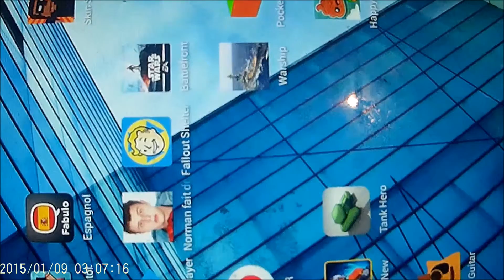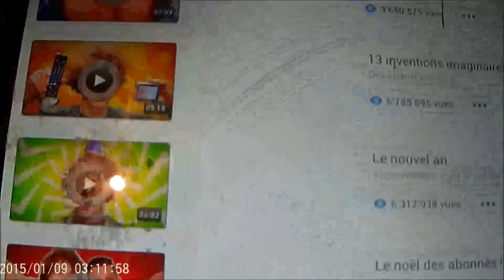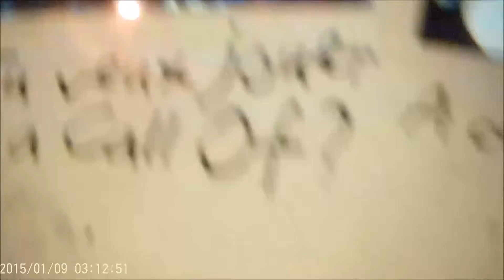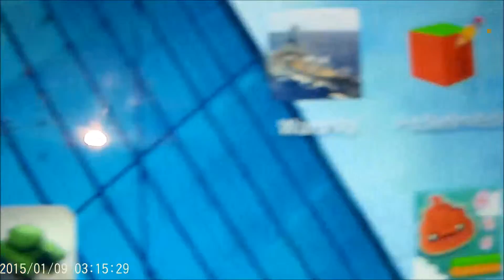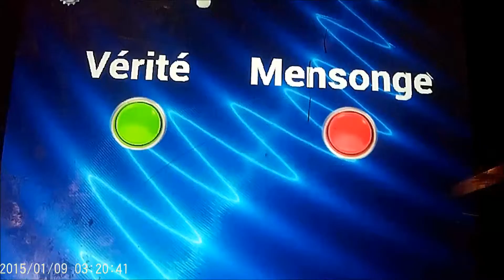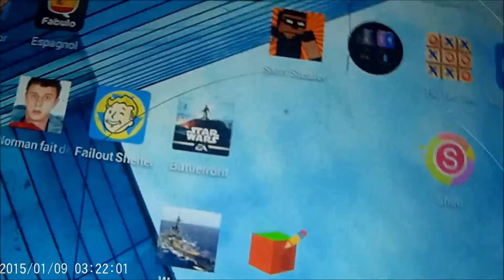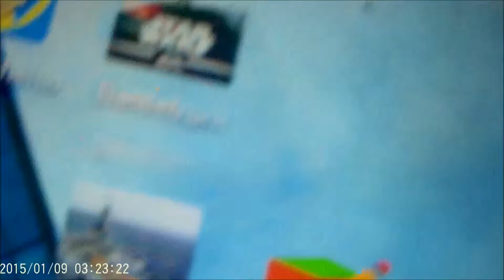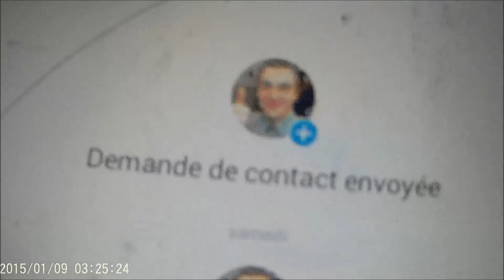top 10 de mes aplis bizards =)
les applis sont si bizarres oinnnn oinnn